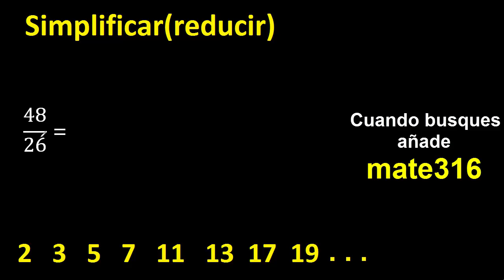simplificar 48/26 simplificado, reducir fracciones a su minima expresion simple irreducible